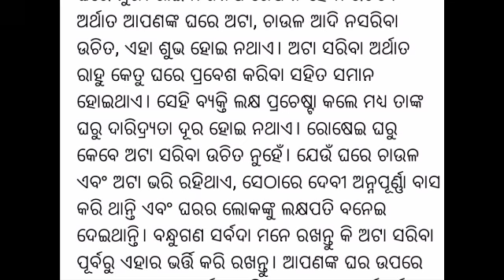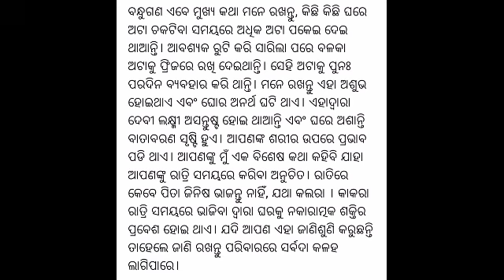ରୋଷେଇ କରୁଥିବା ମହିଳା ମାନେ ନିହାତି ଦେଖନ୍ତୁ //ନ ହେଲେ ସର୍ବନାଶ ହୋଇଯିବ//🤔🤔🤔kitchen tips video